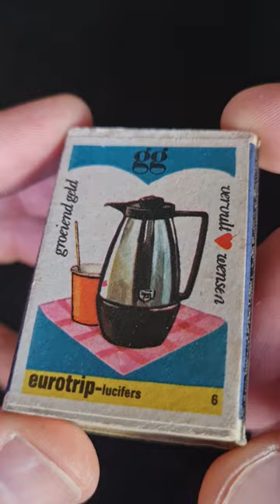"Treasures of the Sea: The Charmsof Nautical Matchbox Collections'20. "Sailing through Time: